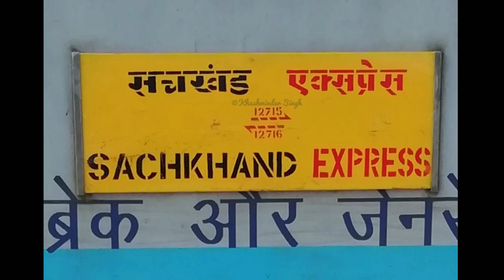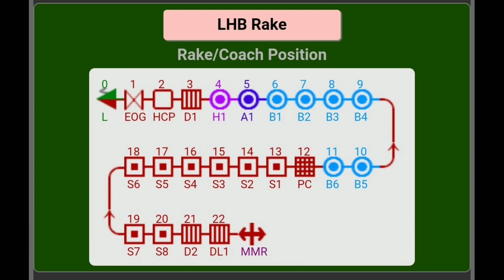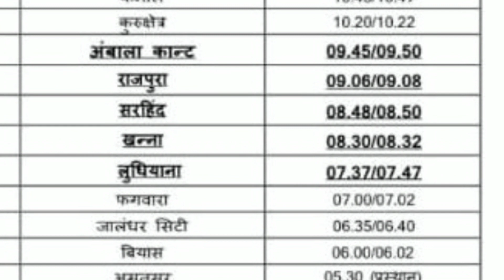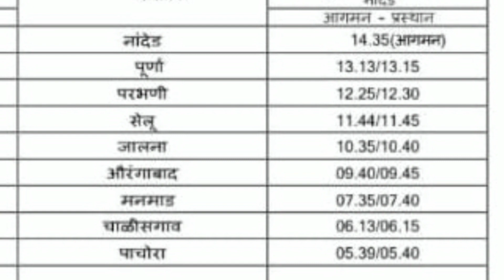राजपुरा-सरिंद-खन्ना रेल खबर ।सचखंड ऐक्सप्रेस अपने पुराने रुट पर रेल्वे ने तारीक व समय सारणी जारी की।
Hello friends
welcome all of you. In this video will tell you new time table of 12715/16 sachkhand express.
Now from 2 sept . this train will run via old route sirhind rajpura.